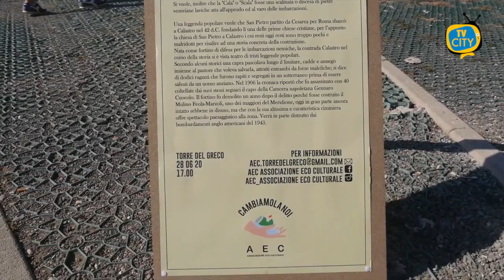Passeggiata Porto-Scala di Torre del Greco, l'intervento dell'AEC per valorizzare l'area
Domenica 28 giugno l’AEC, associazione eco-culturale, che mira a valorizzare le bellezze naturali, paesaggistiche e culturali del nostro territorio, con l’obiettivo di salvarle dal degrado in cui spesso vengono abbandonate, insieme ad altri volontari ha pulito l’intera zona della passeggiata porto scala, invasa da rifiuti di ogni tipo. L’iniziativa è stata notevolmente apprezzata dai frequentatori della zona.